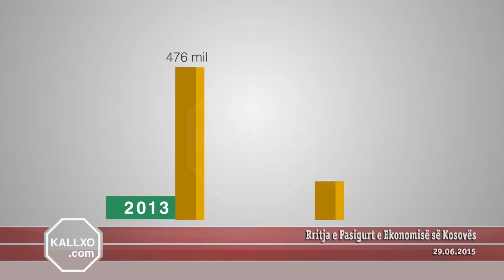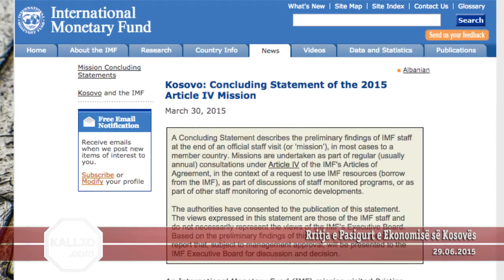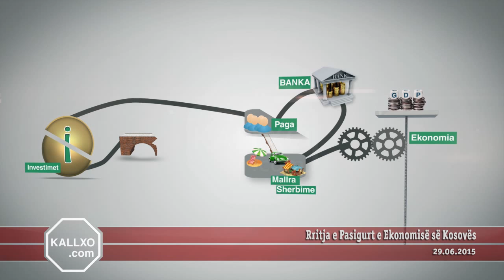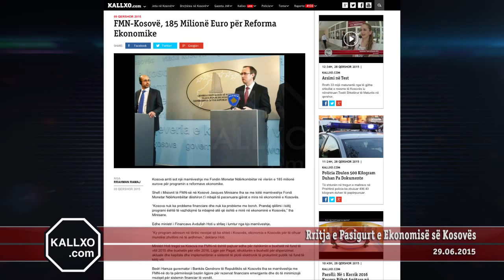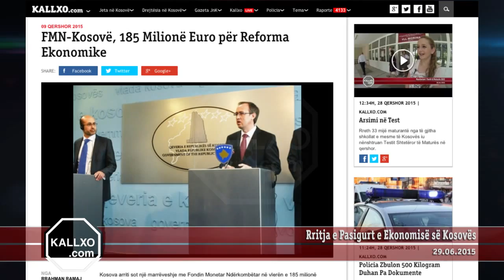Rritja e Pasigurt e Ekonomisë së Kosovës